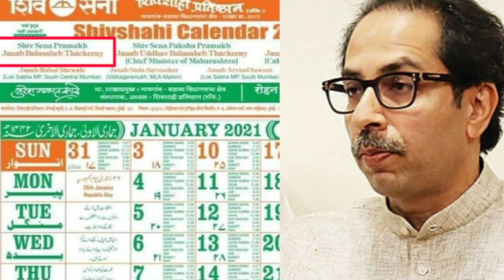एमआयएम ने मारली शिवसेनेला शिट्टी | Dinesh Kanji | MIM | BJP | Shivsena | MVA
एमआयएम ला महाविकास आघाडीत प्रवेश हवाय. शिवसेना याला विरोध करते आहे. पण हा विरोध 'आम्ही नई जा' असा लटका आहे. मुळात दोन्ही हिंदू द्रोही काँग्रेसच्या मांडीवर बसलेल्या आणि हिंदुत्व खुंटीला टांगलेल्या शिवसेनेचा  एमआयएमला विरोध असण्याचे कारण काय? यांना अबू आजमी चालतो मग जलील इम्प्तीयाज ने काय घोडं मारलंय?  अगदी गेल्याच वर्षी या दोन्ही पक्षांनी एकमेकांना गच्च मिठी मारली होती अमरावतीत.